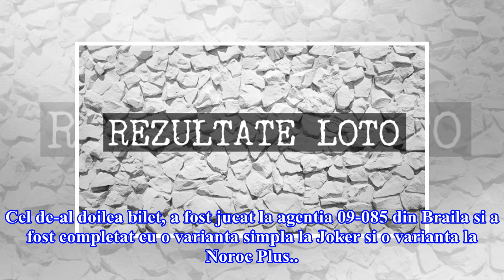Numerele câștigătoare la LOTO 6/49 de duminică 22 aprilie. Report uriaș la Joker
LOTO 6/49: 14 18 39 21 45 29 LOTO 5/40: 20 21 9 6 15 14 JOKER: 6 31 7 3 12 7 Super Noroc: 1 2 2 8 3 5 Noroc: 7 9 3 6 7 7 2 Noroc Plus: 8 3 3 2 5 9 Duminica, 22 aprilie, au avut loc noi extrageri Loto 6/49, Noroc, Joker, Noroc Plus, Loto 5/40 si Super Noroc dupa ce la tragerile loto de joi, Loteria Romana a acordat 16.707 castiguri in valoare totala de 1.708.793,13 lei. JOKER – CEL MAI MARE REPORT DIN ISTORIA ACESTUI JOC La categoria I a jocului Joker, se inregistreaza cel mai mare report din ist...